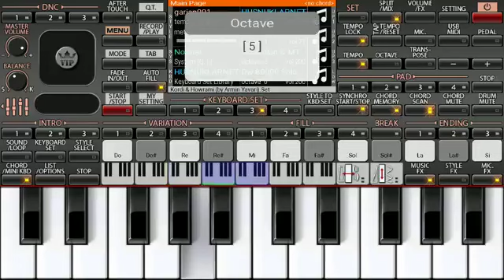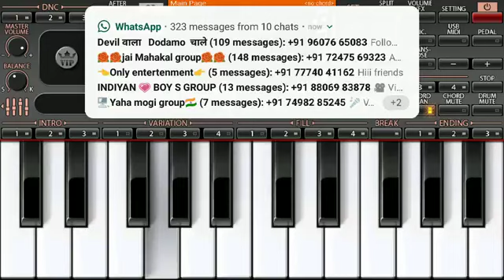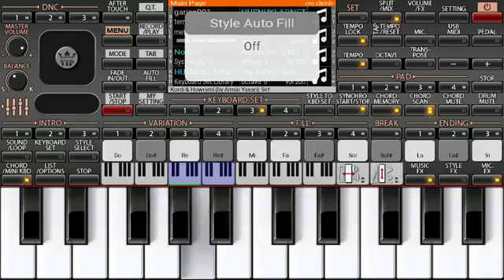N star bnad stayl Adivashi timli 2019 by mobile piano vs octo pad mix rohit valvi lovear